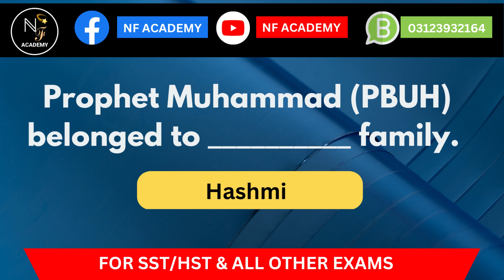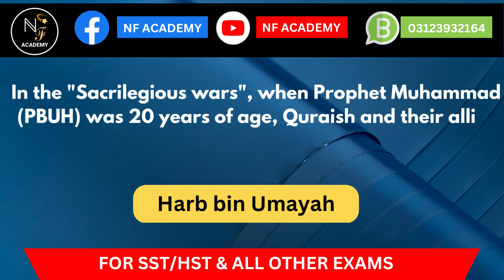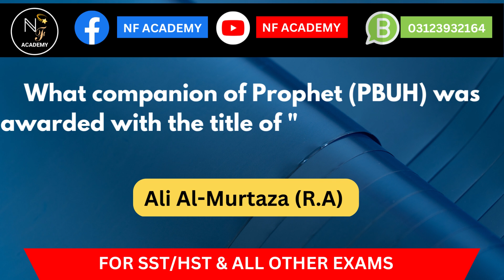ISLAMIAT FOR SST HST PREPARATION || SPSC 2023 || NF ACADEMY